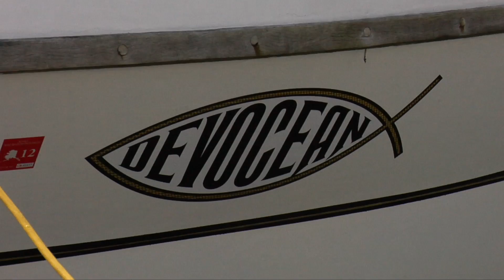13. My Alaska With Ken Crawford-Kodiak, Fishing & A Concert Pianist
Produced by Todd Gessele, Totally INSPIRED Media and the the Adventist Media Center. Music used by license from Gene Michele Productions.